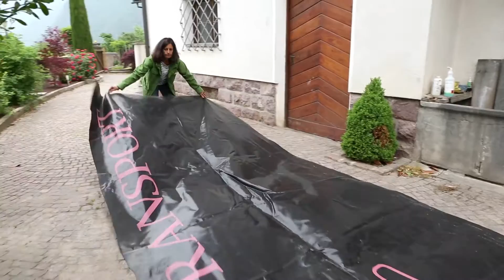Südtirol | was uns bewegt | #2 Wie neu! Doris Niedermayr und die LKW-Planen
Somstig war ein Ziel. Alles begann mit einer Herausforderung, die Doris Niedermayr an sich selbst stellte. Anstatt sich die x-te Tasche zu kaufen, wollte sich die vierfache Mutter selbst eine machen. Mit einer LKW-Plane. Zufällig findet sie eine und ihr Leben verändert sich. Der erste Prototyp ist bald entworfen, der Erfolg lässt nicht lange auf sich warten. Doris näht Handtaschen, Handy-und Computertaschen, sowie Griffelschachteln. Ihre Somstig-Taschen gefallen in Südtirol und überschreiten Grenzen.